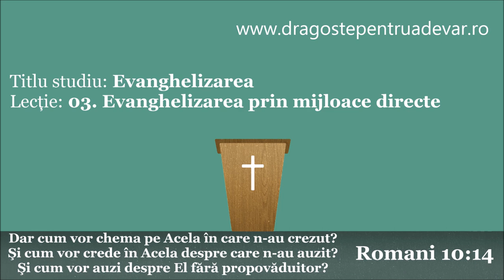Iosif Anca - Evanghelizarea prin mijloace directe (Evanghelizarea 3/10)